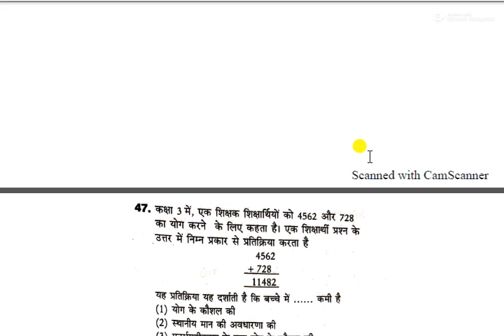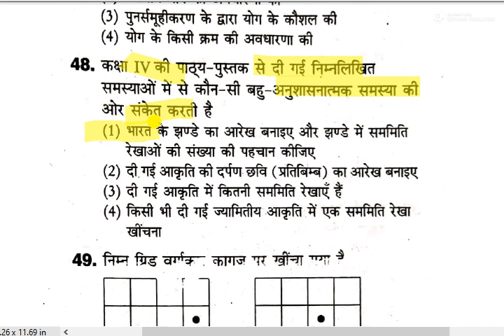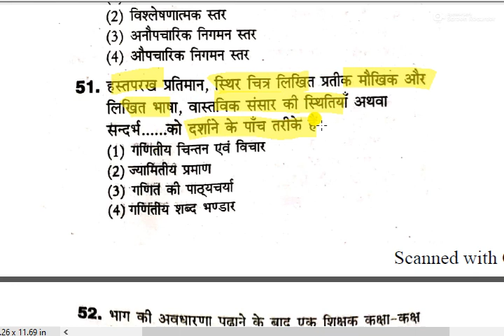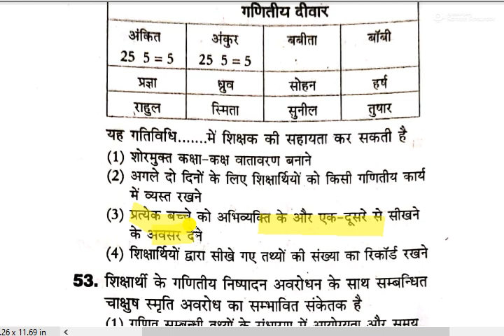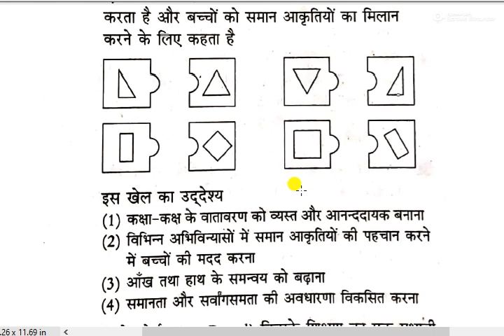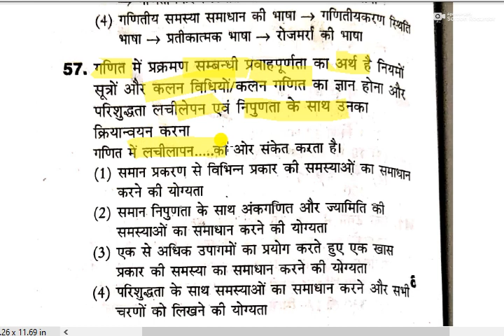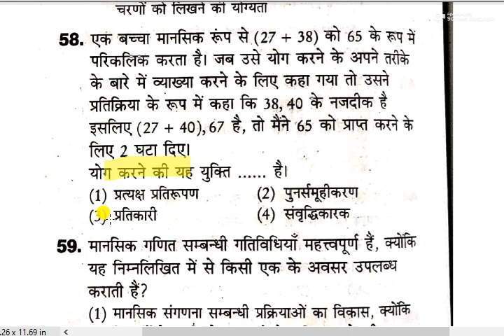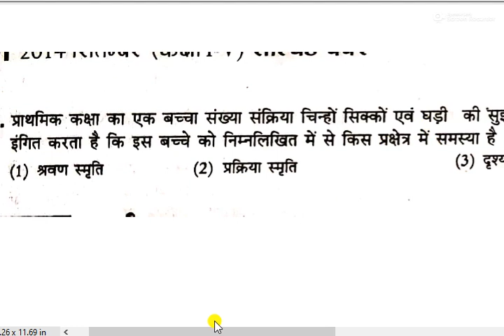CTET 2020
Online CTET Class Math's Pedagogy
Math's Pedagogy Preparation  for CTET
Math's Previous Paper for CTET Notes
Online Math's CDP Class
CTET Math's CDP
Online Math's CDP
गणित पेडागोजी की तैयारी कैसे करें
How to prepare for math pedagogy
गणित अध्ययन की तैयारी कैसे करें
How to prepare for math study
How to preparation for Math's CDP
KP teacher Academy Math's Pedagogy Preparation for CTET Class